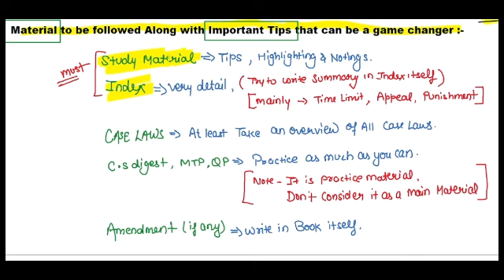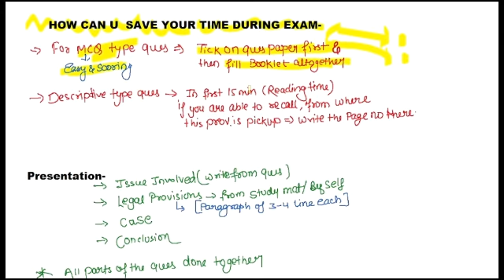How To Prepare For Economic Laws || NOV 22 Strategy || To Secure Exemption || Paper 6D || Must Watch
Hello Guys,
In this video, i have made some Strategy for you to Prepare for Economic laws which is really very important for exam.

You can also join me on Telegram for notes & regular updates regarding  Company Law(paper 4), Audit & Economic laws (paper 6d).

Many Revision Videos, Tricks & Mnemonics Are Also Available On this Channel. If You Want So ,You Can Check it Out.

Happy Learning ✌